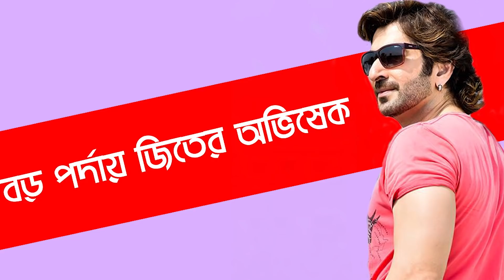জেনে নিন জিৎ সম্পর্কে দশটি অজানা তথ্য | Jeet